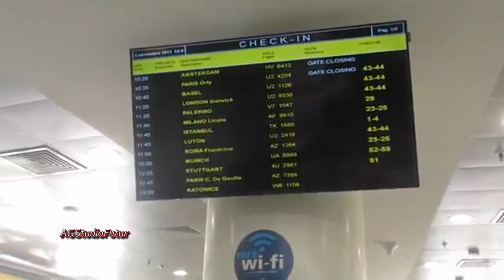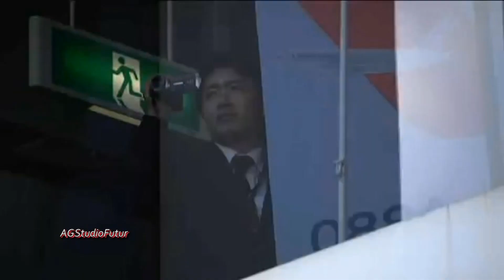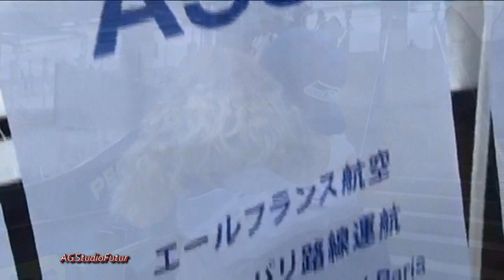Love Fly AF380 Naples -Tokio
Music: John Sokoloff - Allow Me; The Ballad of Maria Rosa;